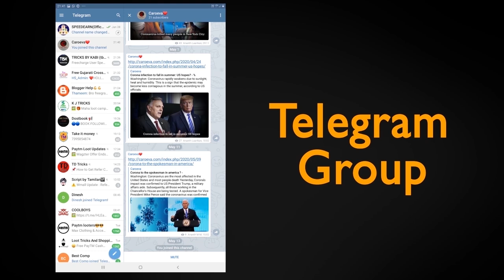வண்டு கடி, பூச்சி கடி, தேள், பூரான் எல்லாவகை பூச்சிகளுக்கும் ஒரே ஒரு மருந்து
வண்டு கடி, பூச்சி கடி, தேள், பூரான் எல்லாவகை பூச்சிகளுக்கும் ஒரே ஒரு மருந்துpoorankadi # thelkadi

PLEASE REQUEAST👇😊

thel kadi vaithiyam tamil thel kadi vaithiyam poorankadi poochi kadi snake bite vandu kadi sariyaga